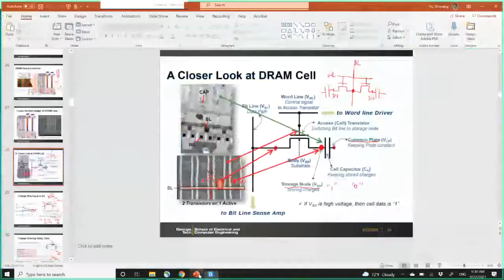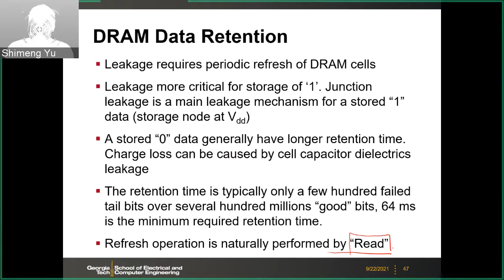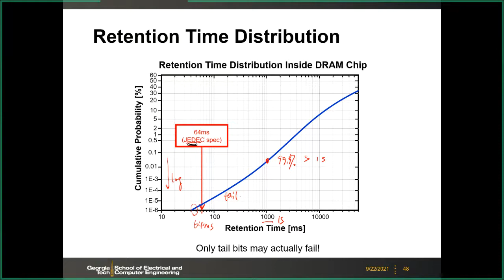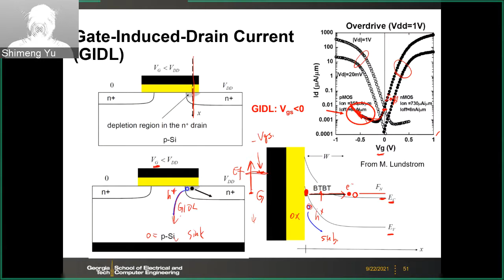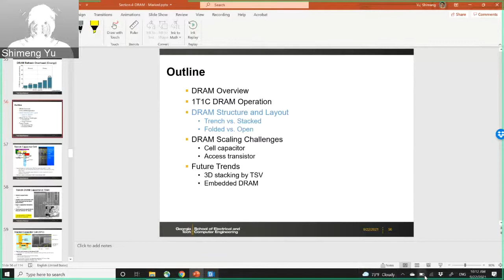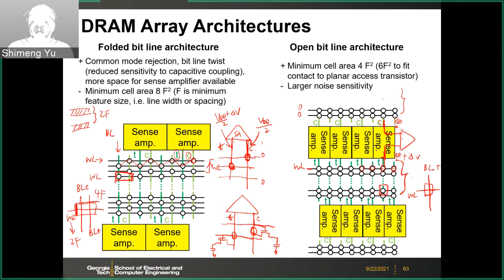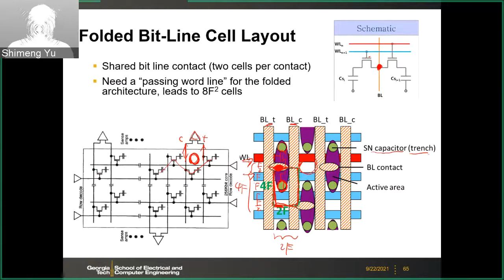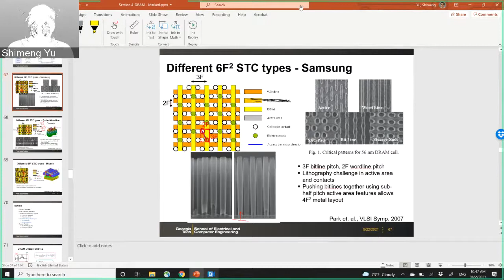L4 DRAM part3